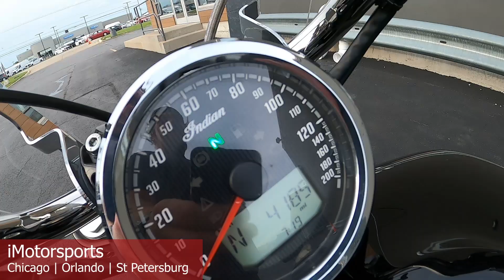2021 Indian Motorcycle® Scout® ABS Thunder Black A10259@ iMotorsports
Less than 4200 miles-beautifully upgraded with Viking leather saddlebags, windshield, and exhaust.  Extra sweet.